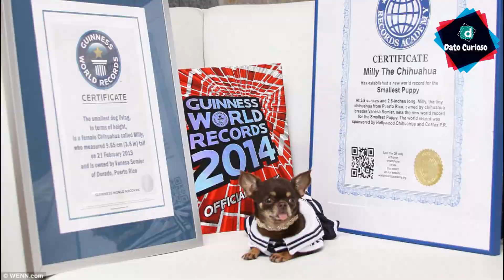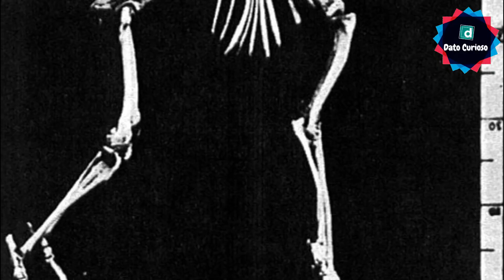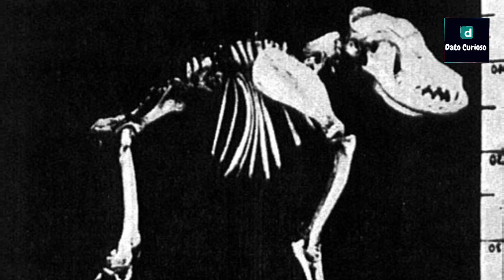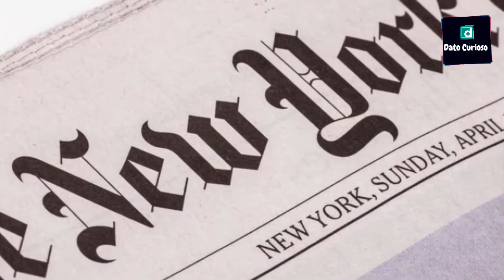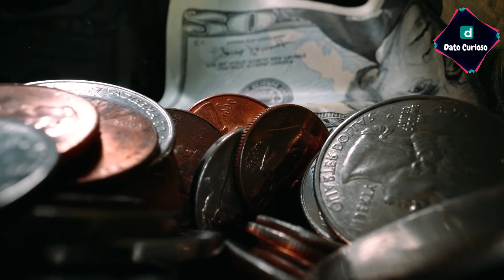10 Perros Que Son Únicos en el Mundo 😐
Es indudable que el mundo animal es capaz de sorprendernos cada día. En esta ocasión vamos a hacer una parada en algo de lo más peculiar y llamativo: los perros más raros (o feos) del mundo. Aunque muchas de las razas de perro que te mostraremos a continuación son indudablemente bonitas, es innegable que también son, cuanto menos, extrañas.

Si quieres saber cuáles son, prepárate porque hoy en dato curioso te mostraremos 10 razas de perro que son únicos en el mundo.